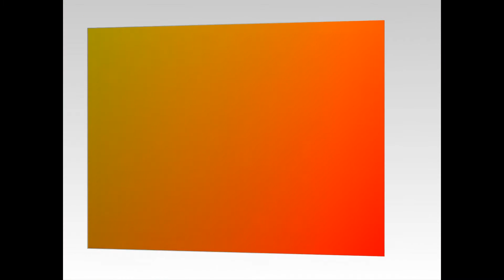TRIBUTE TO GLAMOROUS FASHION QUEEN & MODEL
-I only used bits and pieces of photos to get the point across where necessary.
I make this video with the intention of educating others in a motivational/inspirational form & to tribute these gorgeous fashion personalities.
These videos are also to educate people in an entertaining fashion.
Inka Williams is a French-Australian glamour queen and model. She is famous for settling her feet in the industry at a young age. The brand name Inka is now a top label in successful companies such as Supre, Swarovski, H&M, and BeBe. Inka’s flashy lifestyle continues to attract public interest in her personal life and career. Growing up in Melbourne and Bali exposed Inka to several influences, among them fashion. She did her first photoshop when she was barely a year old. The six-month-old Inka took part in a photoshoot that would eventually flower her childhood years. How old is Inka Williams? Inka Williams age later in 2021 will be 22 years. She speaks four different languages fluently and can lick her elbow. Her signature shoe look is barefoot, and her personal fashion style is laid back. Inka attended Canggu Community School within the Bali environs. She stayed in Bali until 2017, when her career sparked. Starz Modeling Agency is the first group that spotted Inka’s talent before her stardom status. A family of friends and close relatives from Bali and Melbourne has played a critical role in Inka's success. She is incredibly appreciative of her time in Melbourne being her father’s hometown. Inka has previously opened up on growing in the hands of loving and supportive parents. Model Inka Williams has not shared enough about her love life, but primary sources indicate that she is lately seeing Kayu Vianna. Forget Zak Henry because the two are clearly out of their once celebrated dating zone. Zak and Inka last shared their love experiences on April 17, 2019. The two have since remained silent about their relationship. Inka must indeed have good taste in men considering that her new catch, Kayu, is equally handsome. The hunk is often noticeable on Inka Williams photos and social media videos. Kayu prefers to stay on the low key and is, therefore, not as famous as his girlfriend Inka. Inka is now a public figure of interest at the global level. She recently revealed herself grounded in a new and working relationship. Furthermore, she has confirmed her deep affection for the loving and caring Kayu. Inka launched her modelling career about three years ago. Moving to London was particularly important in her early career days. Working as a full-time model has exposed Inka to several opportunities. Among these is a rare chance of working with IMG models. She also poses for Red Earth, Surpe, and H&M. Besides, Inka has featured in several magazines, including Elle Magazine, Australia Vogue.com, Ripcurl, and Samantha Willis. A rich cultural background is welcoming more opportunities in her life. In addition, gorgeous looks in front of the camera and away from the lens have taken Inka to places.